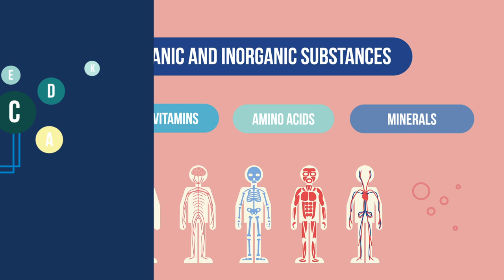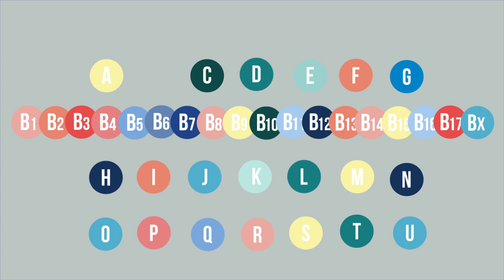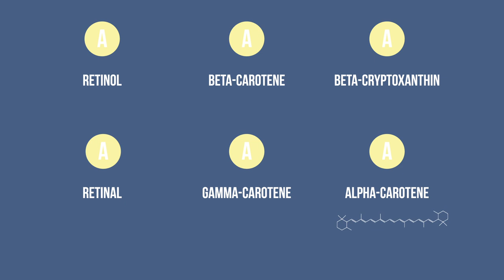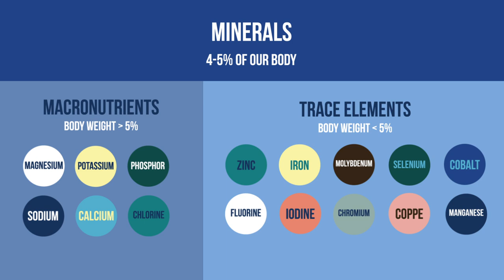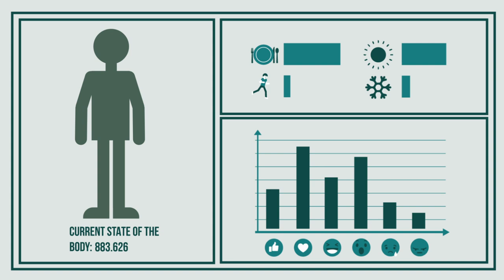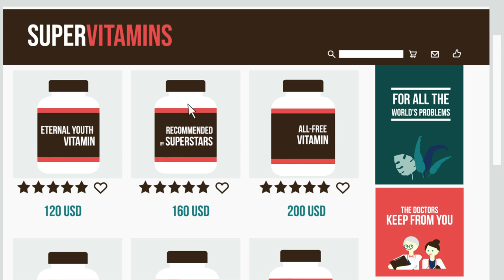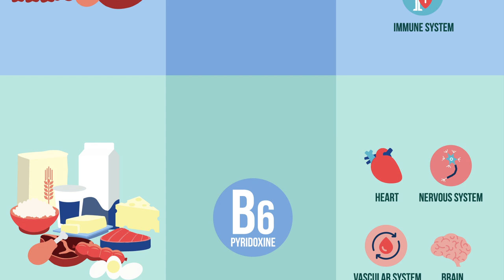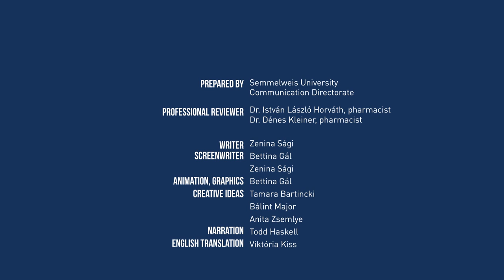MEDventure: Vitamins – When? What? How to take…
When should you take vitamin supplements? What are provitamins? Why is it important to know which vitamins are fat-soluble and which are water-soluble? We answer these questions in our animated film as well. The content of our videos have been reviewed by Semmelweis University experts.

Although only small amounts of vitamins are needed, they are essential for a healthy body. Our body is typically unable to produce them, so if we don't get enough of them (in our body), it can lead to illness and even death. The long-known disease-preventing effect of certain foods have only begun to be scientifically investigated since the early 20th century. Polish biochemist Kazimierz Funk named the first two identified substances that prevent deficiency diseases as vitamins (vitamin A and B). Later, the third vitamin was isolated for the first time by Albert Szent-Györgyi, and it was given the letter C. Then vitamins became the focus of research, and the newly discovered vitamins were given the next letters of the alphabet.

The way our bodies work is a very complex system, where the various nutrients that we ingest are constantly interacting with each other, so we must pay attention to what, when and with what we consume together.
This is important not only because of the different characteristics of fat-soluble (A, D, E and K) and water-soluble (group B and C) vitamins, but also because certain food components or minerals may inhibit the absorption and utilization of some vitamins.

How we prepare what we take is also of great importance. Some vitamins break down quickly under heat, so it is important to heat them for as short a time as possible, while the absorption of other vitamins is facilitated by short-term cooking and steaming.

A well-functioning immune system requires adequate levels of vitamins and minerals (macro- and trace elements). Most of these can be naturally supplied through a varied diet, however, in case of a certain age, special diet or illness, vitamin supplementation may still be necessary. When taking vitamin supplements, the recommended daily amount of vitamins (RDA, i.e. Recommended Dietary Allowance) determined by scientific research is a good starting point, but age or the current state of the body can also have a significant influence on the amount of vitamins needed.

Vitamins and minerals take effect over a longer period of time, however, excessive intake should be avoided, and it is best to take a few weeks or months' treatment instead of taking them continuously. It is worth buying the vitamin supplements only from a reliable source!

Created by: Semmelweis University Communication Directorate, 2022
Professional reviewer: dr. László István Horváth, dr. Dénes Kleiner, pharmacist
Writer: Zenina Sági
Screenplay: Bettina Gál, Zenina Sági
Animation, Graphics: Bettina Gál
Creative ideas: Tamara Bartincki, Bálint Major, Anita Zsemlye
Narration: Tod Haskell
English translation: Judit Pacsirta, Tamás Deme
Linguistic proofreader: Gábor Kiss
The originator of the MEDventure series: Eszter Kovács
More about Semmelweis University: